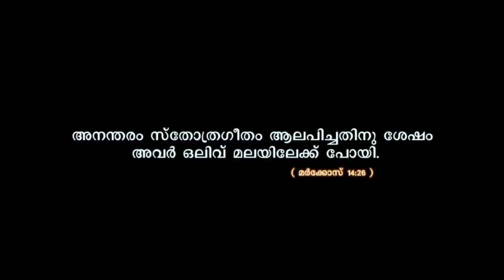പാലാ രൂപതയിലെ 12 വൈദികർ അഭിവന്ദ്യ ജോസഫ് കല്ലറങ്ങാട്ട് പിതാവിന്റെ അനുഗ്രഹത്തോടെ ആലപിച്ച സ്തോത്രഗീതം